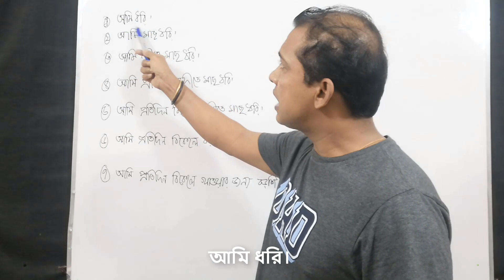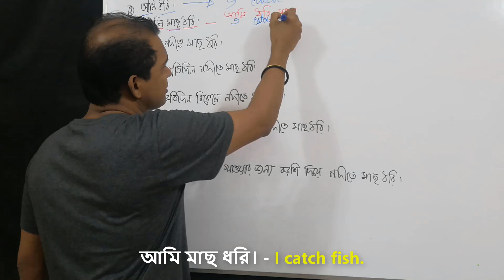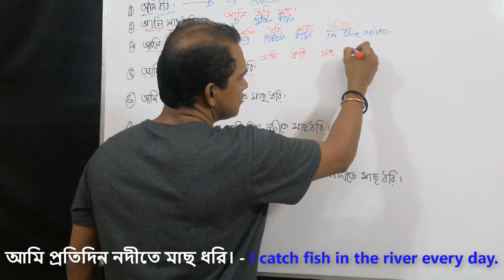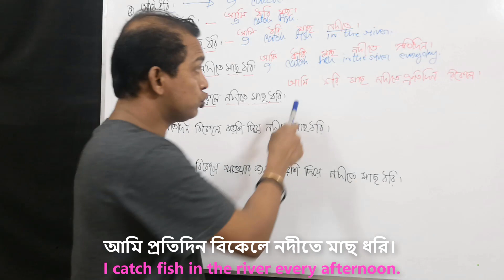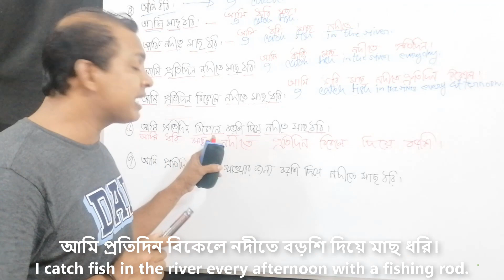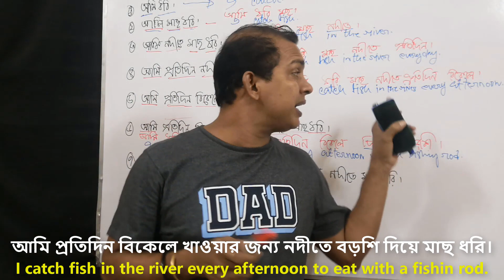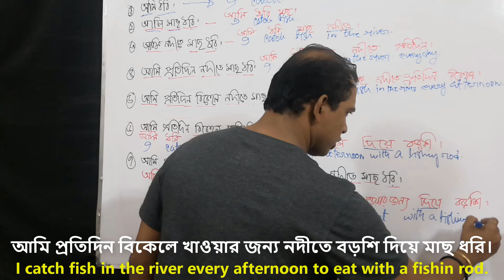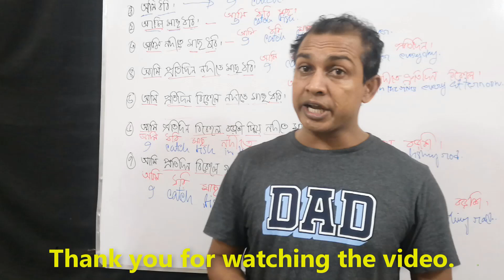How to write any Bengali to English quickly?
How to write English from Bangla?
How to learn English,
English,
learn English,
spoken English,
English lessons,
speaking English,
English-speaking daily,
practice speaking English,
practice speaking English fluently,
how to learn spoken English,
how to speak in English daily,
how to speak English fluently,
how to practice speaking English,
how to learn to speak English confidently,
how to speak English class,
basic English,
basic English 2023,
how to basic English fluently,
native speaker,
native English speaker,
English language,
how to want to easily learn English,
easy to learn spoken English,

Hello everyone, hope you guys are well today English is essential in our lives, It is an international language as we all know, and all the companies that are renowned as well are using English in every sphere of their work. Therefore. A man should know English to survive those obstacles fluently. So, the question is how to learn English easily. I can only request you guys to look at these videos. I can assure you that it will help you to learn English more easily. You can acknowledge the basics of English, which could help you, talk and write in English without any kind of hesitation there for. It is a humble request to you guys to check these videos out. It will not disappoint you. You will get thousands of videos from our channel but all free.

Basic learning of English grammar.